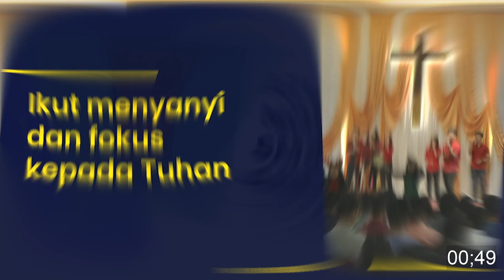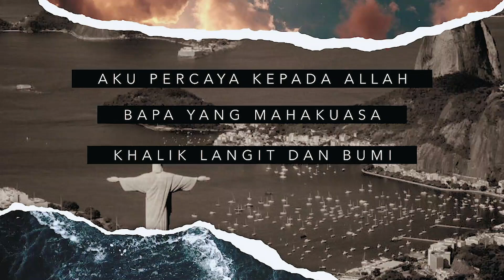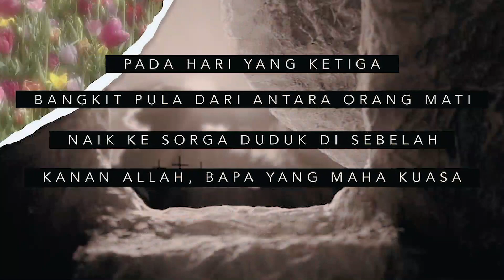"Heart In Worship" | IBADAH SMA ZION (28 Oktober 2021)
Ibadah SMA Zion

"Heart In Worship"
Ev. Sutrisno Mosepa

Worship Leader :
Rayna Halim & Jenifer Thorina

Pemusik :
- Piter Halim (Rayna's Dad)
- Michael Levi (Alumni SMA Zion Angkatan ke-8)

M U L T I M E D I A   T E A M
Head of Production : Michael Chandra
Video Editor : Rayna Halim
Videographer : Abiel Yizrel
Audio Mixing : Piter Halim